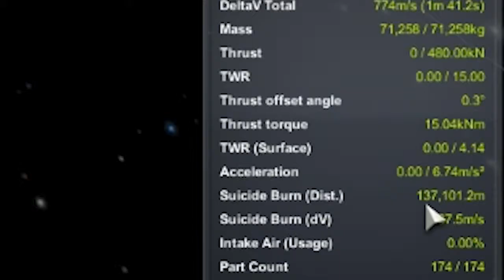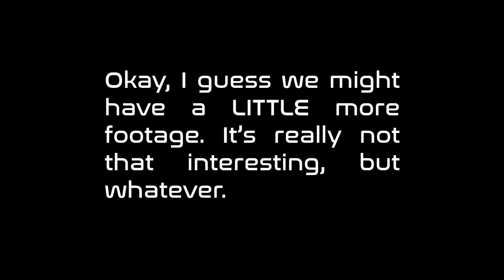Joe and Al Play KSP | The Very Ugly Mun Lander Part 4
In this Kerbal Let's Play, The Giant Mun Lab Lander finally makes it safely to the surface of the Mun with a completely sane and normal landing and nothing goes wrong after that. Yup! Just like NASA does it!

You can also follow the Human Echoes Peeps on Twitter!